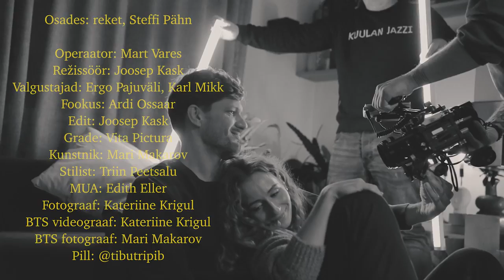reket - Kirsikivi telgitagused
Video: Kateriine Krigul

Osades: reket, Steffi Pähn

Ja üks kord veel, elagu:
Operaator: Mart Vares
Režissöör: Joosep Kask
Valgustajad: Ergo Pajuväli, Karl Mikk
Fookus: Ardi Ossaar
Edit: Joosep Kask
Grade: Vita Pictura
Kunstnik: Mari Makarov
Stilist: Triin Peetsalu
MUA: Edith Eller
Fotograaf: Kateriine Krigul
BTS videograaf: Kateriine Krigul
BTS fotograaf: Mari Makarov
Pill: @tibutripib
Boss lady: Triinu Talviste

Apollo TV 📺
Veskimetsa Ratsakeskus 🐎
Lore bistroo 🥘
Ballzy 🏀
Coca-Cola 💦
VLND burger 🍔
Blender 🥤
Denim Dream 👖
Reede shop / Butter Goods 👘
Maria 🏡
Gita Siimpoeg 🗣

Mis veel?